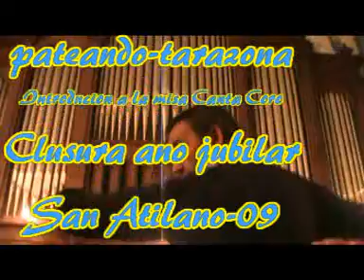Introducción a la misa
Introducción a la misa clausura del año Jubilar de San atilano en Tarazona